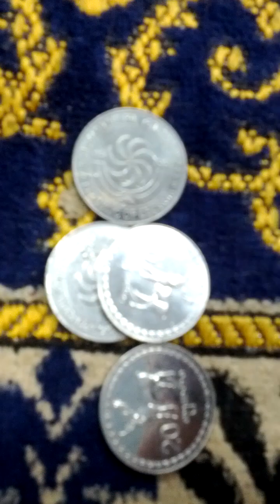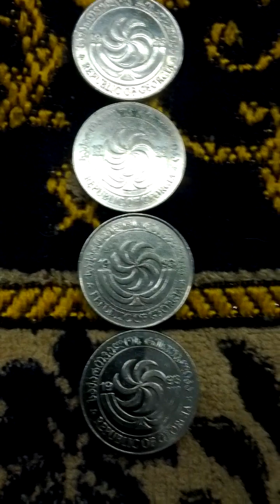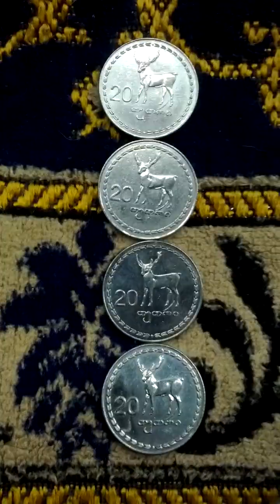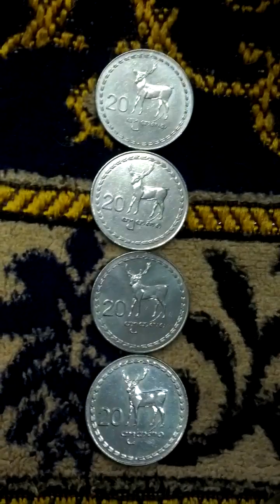Lots of Georgia 20 Tetri 1993(AH 1415) Coins-03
Thu 22nd Jun 2023(AH 1444 Dhul-Hijjah 4th)...
These are lots of Georgia 20 Tetri 1993(AH 1415) Coins.
And this is a part of Seoul Metro No 4 Line from Sam Gak Ji(428) to Sook Myoung Women's University(427).